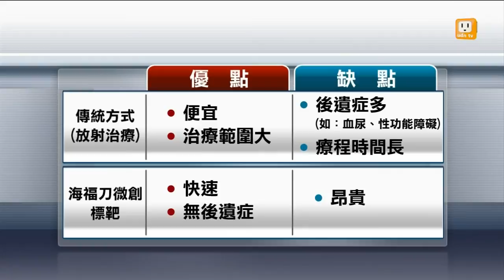【2013.07.25】海福刀治攝護腺癌 幾無副作用 -udn tv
近年來國人罹癌機率年年攀升，攝護腺癌更是男性的十大罹癌的第五名，但傳統手術方式傷口大、復原時間長，還會有血尿的後遺症。近日新研發的一種技術海福刀微創標靶可縮短手術時程，且幾乎沒有任何副作用，讓攝護腺治療方式有了新的選擇。